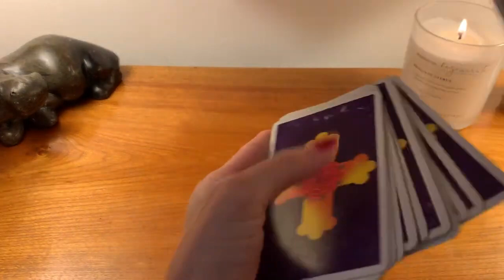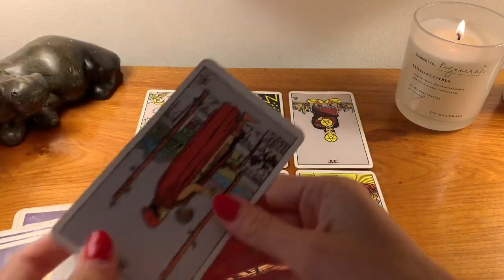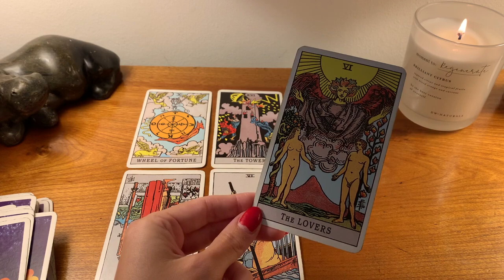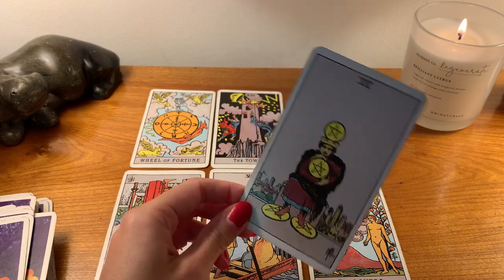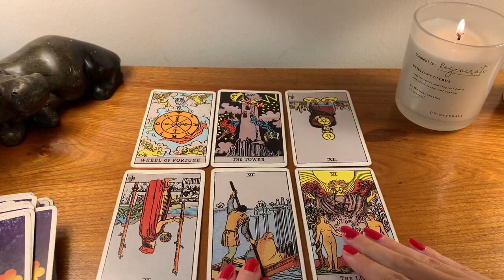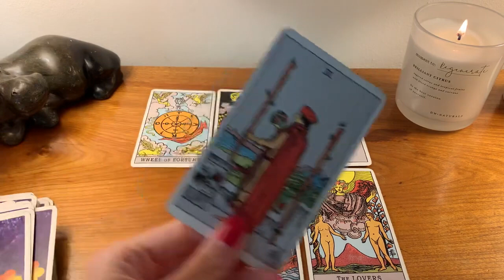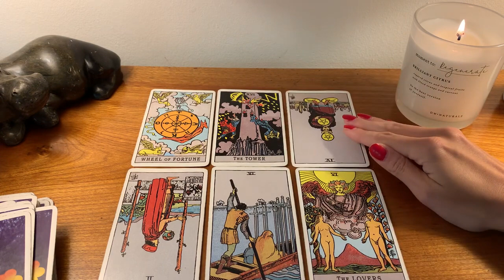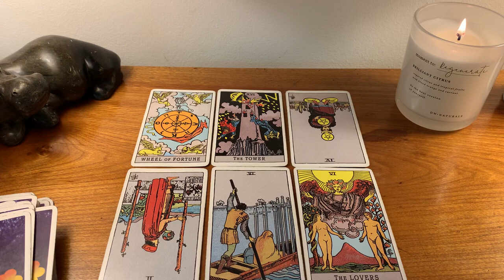SCORPIO! TODAY WILL CHANGE EVERYTHING 💣 😱 20 JULY 2022 DAILY TAROT